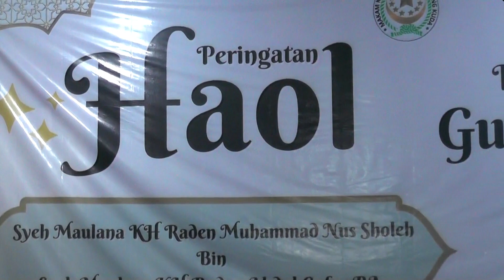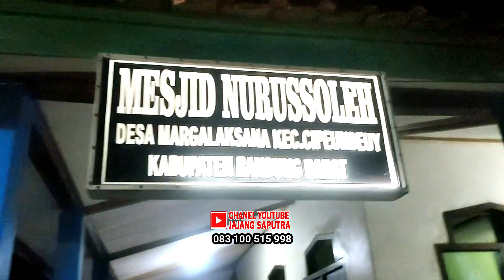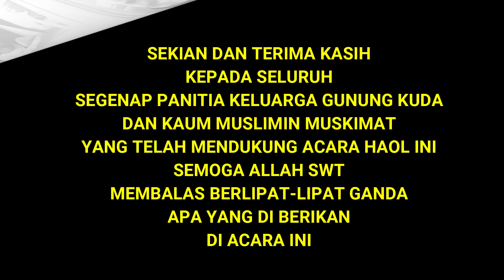UCAPAN TERIMA SESUDAH ACARA SELESAI || HAOL GUNUNG KUDA KE 119